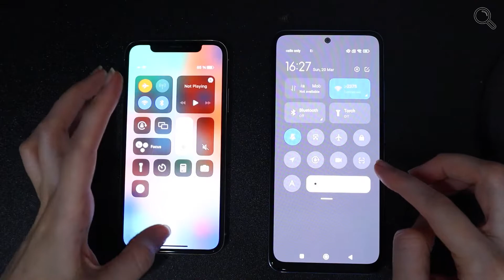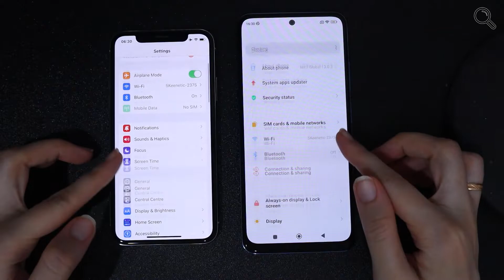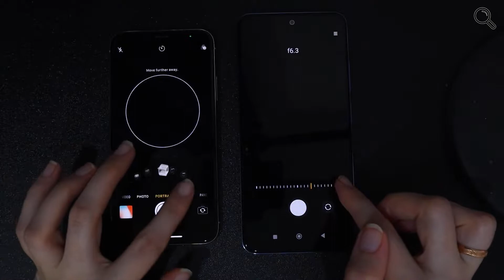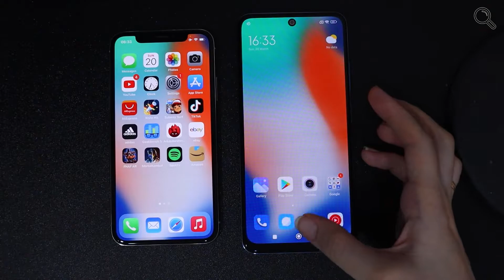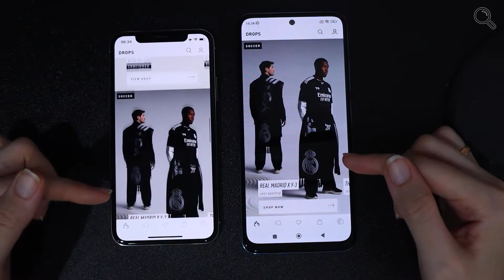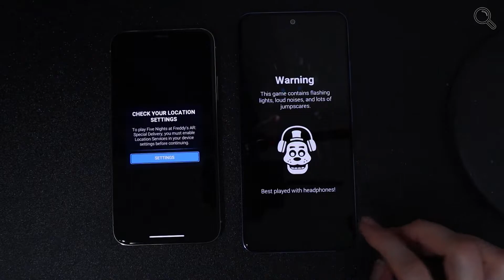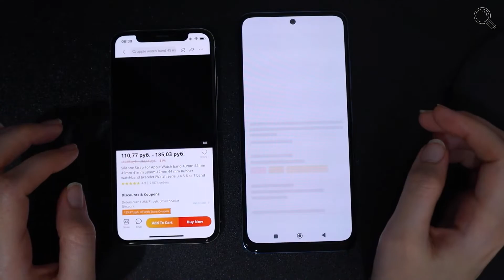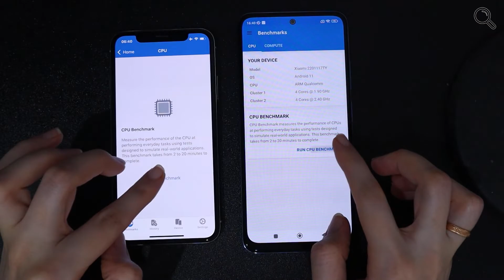Xiaomi Redmi NOTE 11 vs iPhone X SPEED TEST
Speed test Xiaomi Redmi Note 11 and iPhone X